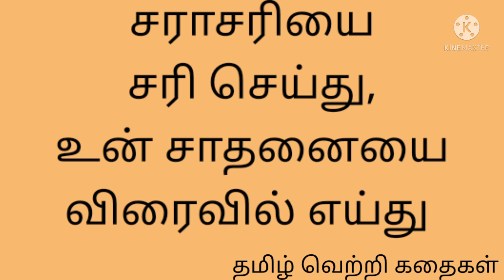Sales executive@தமிழ்வெற்றிகதைகள்/சாதனையாளன் பட்டியலில் உன் பெயர் இடம் பெற வேண்டுமா?tamilmotivation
இந்த சேனல் உங்களுக்கு மிக நல்ல கதைகள் மூலமாக உங்கள் வாழ்வை முன்னேற்ற பாதையில் கொண்டு செல்ல ஒரு முயற்சி. குழப்பம் நிறைந்த சூழலில் இந்த கதைகள் உங்களுக்கு மனத் தெளிவை கொடுக்கும். தோல்வி வரும் சூழலில் இந்த கதைகள் உங்களை வெற்றிக்கு கூட்டி செல்லும்

சாதனை பட்டியலில் உன் பெயர் இடம் பெற வேண்டுமா , இந்த காணொளி பாருங்கள்.
ஒரு மீனவனின் மனைவி, தன் கணவனுக்கு இரண்டு மந்திரம் சொல்லி கெடுக்கிறாள்.
1. யாருடைய பேச்சையும் கண்மூடித்தனமாக நம்பி ஏமாற கூடாது
2. அவ்வாறு ஏமாறும் பட்சத்தில் அதையே நினைத்து வருந்தாமல், அதை பாடமாக எடுத்து கொண்டு வாழ்வில் வெற்றியை தொட்டு விடுவது